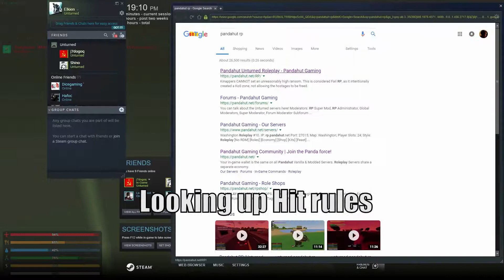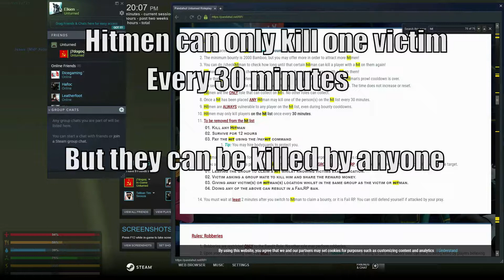Unturned RP - Funny Moments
Hey so now there's more than one "funny moments" video :D
This is mostly just random clips I thought were funny.
Stick around to the end for some OpenSpades